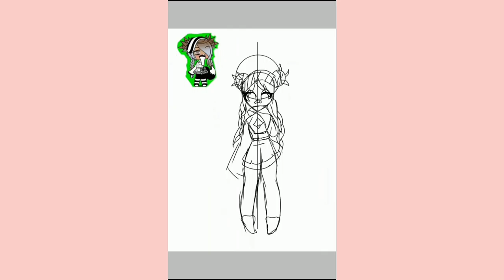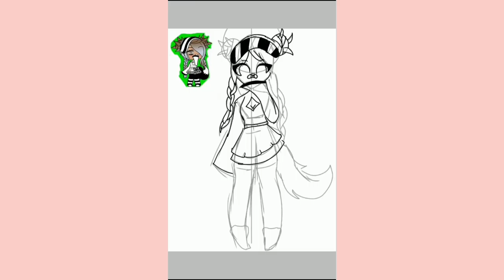Speed Paint[Gacha Life]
I hope you enjoyed my friend saw my character and said she wanted to create a drawing also the music is not my the song it by queen naija called medicine